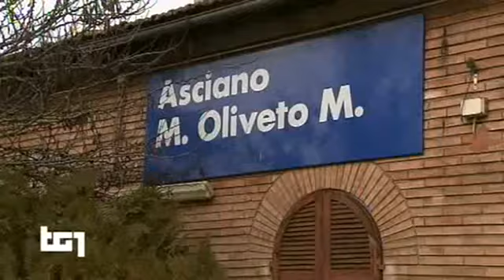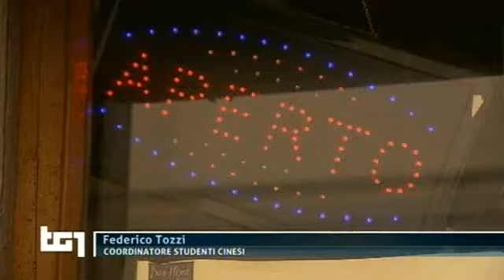I nostri studenti cinesi al TG1